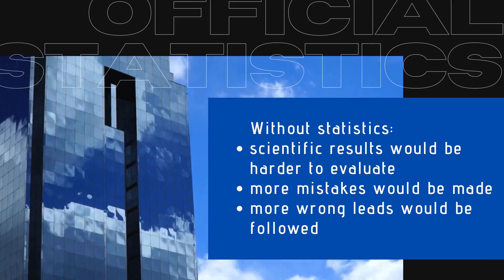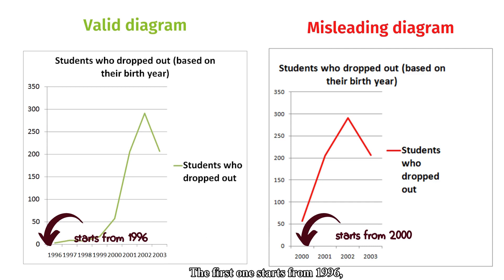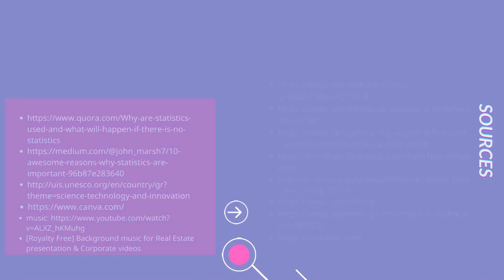ΕΛΣΤΑΤ - Διαγωνισμός Στατιστικής / Λύκεια. Ομάδα: ΚΛΜ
ΕΛΣΤΑΤ - Διαγωνισμός Στατιστικής / Λύκεια. Συμμετοχή ομάδας: ΚΛΜ (Γενικό Λύκειο Βαρβακείου Σχολής Αττικής)

Η ομάδα που το βίντεο της, από τις 12 μέχρι τις 22 Απριλίου 2021 και ώρα 10:00 π.μ., συγκεντρώσει τα περισσότερα likes θα έχει δικαίωμα συμμετοχής στον Ευρωπαϊκό Διαγωνισμό Στατιστικής της Eurostat.

Για τέταρτη συνεχόμενη χρονιά, η Ελληνική Στατιστική Αρχή (ΕΛΣΤΑΤ) διοργάνωσε, από τον Οκτώβριο 2020 έως τον Μάρτιο 2021, τον «Πανελλήνιο Διαγωνισμό στη Στατιστική» που εντάσσεται στη στρατηγική της για την «Ανάπτυξη της Στατιστικής Παιδείας στην Ελλάδα» και υποστηρίζεται από την εκπαιδευτική κοινότητα της Χώρας.

Μέσω του "Βραβείου Κοινού" θα αναδειχθεί η μίας από τις δύο ομάδες, για κάθε κατηγορία (Γυμνάσια και Λύκεια), που θα συμμετάσχει στον Ευρωπαϊκό Διαγωνισμό στη Στατιστική.

Τι είναι το Βραβείο Κοινού;
Με σκοπό να δοθεί η δυνατότητα στο ευρύ κοινό να συμμετάσχει στον διαγωνισμό, ο «4ος Πανελλήνιος Διαγωνισμός στη Στατιστική» περιλαμβάνει μία καινοτομία σε σχέση με τους προηγούμενους: τη διοργάνωση του Βραβείου Κοινού (Public Choice Award-PCA). Οι πέντε πρώτες ομάδες, κάθε κατηγορίας, που αναδείχτηκαν από το ελληνικό σκέλος του Διαγωνισμού, καλούνται να διαμορφώσουν και να παρουσιάσουν ένα βίντεο, στην αγγλική γλώσσα, στο οποίο, χρησιμοποιώντας στατιστικά στοιχεία, θα πραγματεύονται ένα θέμα που τους έχει ανακοινώσει η Ευρωπαϊκή Στατιστική Υπηρεσία (Eurostat). Το κοινό, με την ψήφο του, θα επιλέξει τη μία από τις δύο ομάδες, κάθε κατηγορίας, που θα συμμετάσχουν στον Ευρωπαϊκό Διαγωνισμό στη Στατιστική. Η δεύτερη ομάδα θα προκύψει βάσει αξιολόγησης από την Επιτροπή Αξιολόγησης του 4ου Πανελλήνιου Διαγωνισμού στη Στατιστική.

Θέμα του βίντεο (Eurostat):

Πληροφόρηση και παραπληροφόρηση: οι επίσημες στατιστικές σε έναν κόσμο που ξεχειλίζει από δεδομένα.

Οι στατιστικές υπάρχουν παντού και, βέβαια, αυτό είναι κάτι καλό. Μπορούμε, για παράδειγμα, να κατανοήσουμε καλύτερα την κοινωνία μας με βάση τις στατιστικές. Οι συζητήσεις είναι πιο καρποφόρες εάν όλοι έχουμε τα ίδια αξιόπιστα δεδομένα. Μπορούμε, επίσης, να κάνουμε επιλογές με βάση τα στατιστικά στοιχεία. Τι πρέπει να σπουδάσω, πώς είναι η αγορά εργασίας σε διάφορους τομείς, ποιες προκλήσεις θα μπορούσα να αντιμετωπίσω ως γυναίκα στην αγορά εργασίας;
Το πρόβλημα είναι ότι οι διαθέσιμες πληροφορίες μπορεί να είναι ψευδείς ή ελλιπείς.

Πώς μπορούμε να αποφασίσουμε ποιες πληροφορίες θα πρέπει να εμπιστευόμαστε;
Τους influencers ή τους YouTubers θα πρέπει να τους εμπιστευόμαστε;
Τι γίνεται με τους πολιτικούς ή τους περιβαλλοντικούς ακτιβιστές;
Μπορούμε να εμπιστευόμαστε όλες τις εφημερίδες;
Μπορούμε να εμπιστευόμαστε όλες τις στατιστικές;
Η επίσημη πληροφόρηση είναι πάντα αξιόπιστη;

Οι επίσημες στατιστικές διαφέρουν από τις άλλες στατιστικές. Δημοσιεύονται από κρατικές υπηρεσίες ή άλλους δημόσιους φορείς ως δημόσιο αγαθό, δηλ. κάτι στο οποίο όλοι μπορούν να έχουν πρόσβαση. Πρόκειται για στατιστικές που παράγονται με βάση μια σειρά προκαθορισμένων απαιτήσεων ποιότητας, μεταξύ των οποίων η διαφάνεια όσον αφορά στον τρόπο συλλογής των δεδομένων και τον τρόπο με τον οποίο παράγονται τα στατιστικά στοιχεία.
Σε αυτό το βίντεο φανταστείτε ότι είστε προσκεκλημένοι σε μια οργάνωση νέων για να παρουσιάσετε ένα βίντεο σχετικά με τις προκλήσεις της παραπληροφόρησης στην κοινωνία και τον ρόλο που μπορούν να έχουν οι επίσημες στατιστικές.

Μπορείτε να προσεγγίσετε το θέμα με όποιον τρόπο εσείς θέλετε.

Παρακάτω σας δίνουμε μερικές ερωτήσεις που μπορεί να σας βοηθήσουν:
- Ποιες συνέπειες μπορεί να έχει η παραπληροφόρηση στους ανθρώπους ή στην κοινωνία; Γνωρίζετε κάποια παραδείγματα παραπληροφόρησης στη χώρα σας, στην Ευρωπαϊκή Ένωση ή σε διεθνές επίπεδο; Τι συνέπειες είχε;
- Πώς θα ήταν η κοινωνία χωρίς στατιστικές (δηλαδή χωρίς στοιχεία για την ανεργία και τον πληθυσμό);
- Φανταστείτε πως θα εξελισσόταν μια συζήτηση χωρίς γεγονότα (π.χ. μια τηλεοπτική συζήτηση – debate, πριν από τις εκλογές).

Εκτός από το να καταγράψετε τις σκέψεις σας για το παραπάνω θέμα, στο βίντεο που θα δημιουργήσετε θα θέλαμε να δώσετε παραδείγματα ή να κάνετε σχετικές αναφορές για άλλες χρήσεις των επίσημων στατιστικών.

Περισσότερες πληροφορίες τόσο για τον Πανελλήνιο όσο και για τον Ευρωπαϊκό Διαγωνισμό στη Στατιστική: